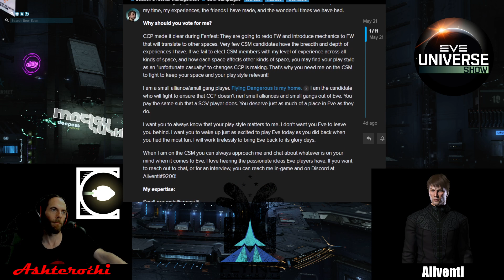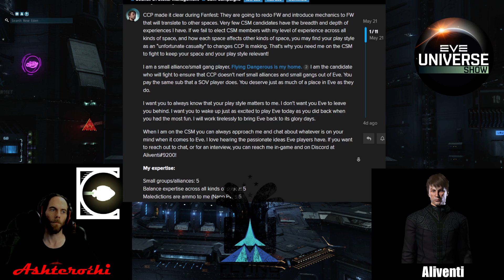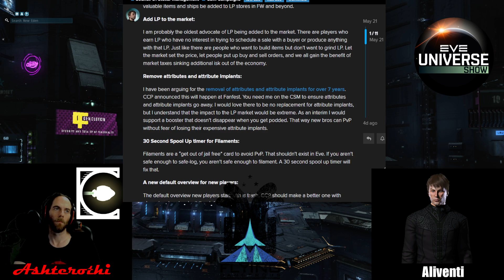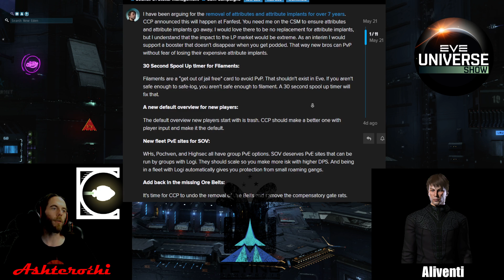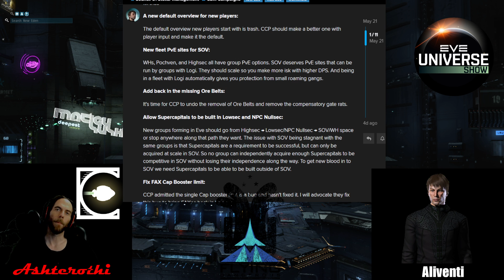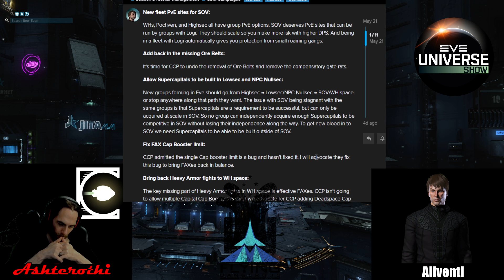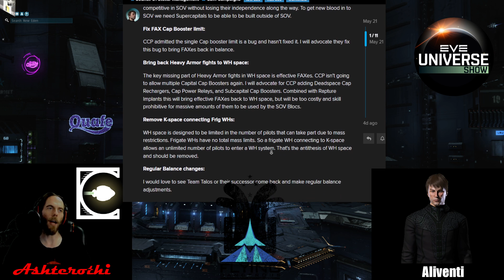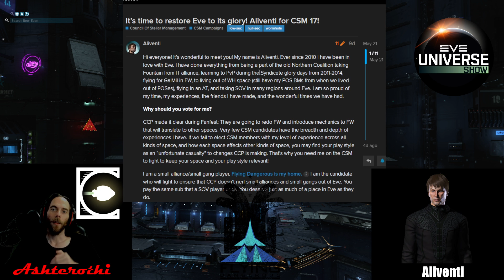CSM 17 - Aliventi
Special Thanks to my Supporters:

Abyssus
-Jay Kuhn
-Jenny
-Fatewinder
-Kotoba Manac
-Fayssal
-Seedsaplenty
-Divoolej
-Lares Hane
-Gragnor
-YellowCladKing

My Co-Designers
-BlackRoseNoble
- Dajat Lemmont
-MidnightSpaceMonkey
- NotJustFun
- GreyWhite
-Serenalin
-Syliana Vel'ash
-Talking in Stations
-Nephilim
-Grendel

As well as my Immortal tier supporters Ebo1337 and Elange, Thank you  so much!!